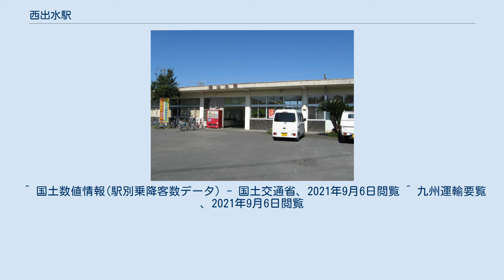西出水駅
西出水駅（にしいずみえき）は、鹿児島県出水市西出水町に所在する肥薩おれんじ鉄道線の駅。
 NPO法人北薩倶楽部が管理する有人駅である。
近隣に高校が多いため平日の朝夕は通学客で大変混雑する。
そのため平日朝夕の通学ラッシュ時間帯のみ有人駅となる。
2018年3月のダイヤ改正から八代から当駅までの列車が設定された。
（折返しの列車は回送列車となる） 駅は島式1面2線ホームの地上駅。
駅本屋は1966年に建てられた国鉄様式のコンクリート製標準型駅舎で有人駅である。
 新築当時からの出札窓口と鉄製の改札口、広い待合室を有し、1974年まで使用された構内踏切の跡が残っている。
かつては鉄道小荷物窓口も設置されていたが1986年に閉鎖され、窓口跡は大型掲示板で塞がれている。
 毎年3月中旬に隣の高尾野駅付近で開催される「高尾野 中の市」や毎年8月に開催される「高尾野夏祭り」開催時は駅が大変混雑するため、朝8時頃から夜まで臨時に駅係員が配置される。
 かつてはこの地が出水郡出水郷武本村の中心地だったことや、開業当初の所在地が出水町武本地区だった事から「武本駅」と命名された。
 しかしその後の地区改名でこの駅周辺から「武本」の地名が消滅したため、出水駅の西側に所在していると言う意味合いで駅名も「西出水駅」に改称された。
 なお、「武本」と言う地名は西出水駅の南方にある石堂山の中腹（国道328号沿い）に現存している。
 ^ 国土数値情報(駅別乗降客数データ) - 国土交通省、2021年9月6日閲覧 ^ 九州運輸要覧 、2021年9月6日閲覧